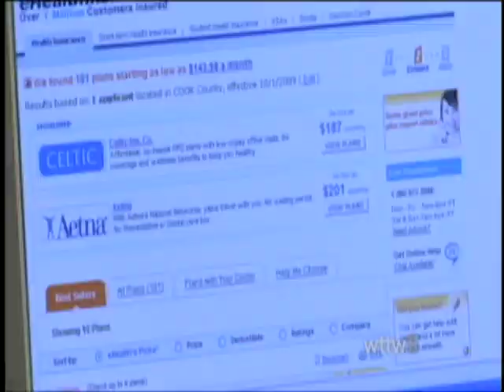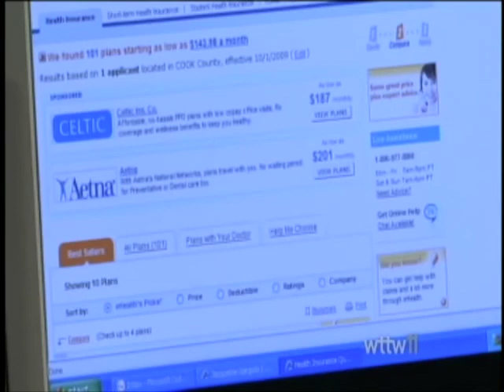WTTW: "Health insurance and the unemployed"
From the September 21, 2009 edition of WTTW's Chicago Tonight.